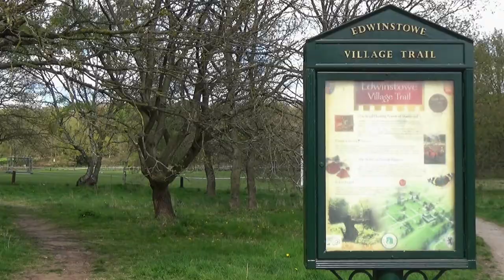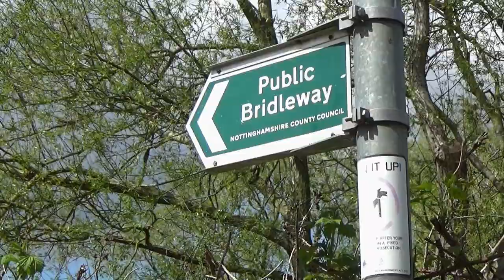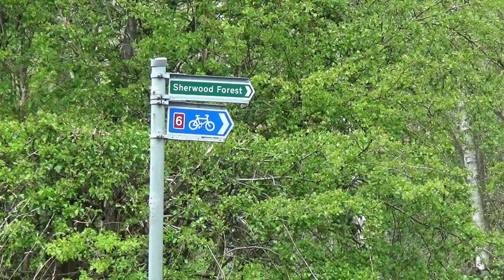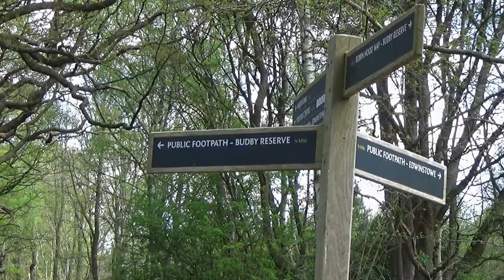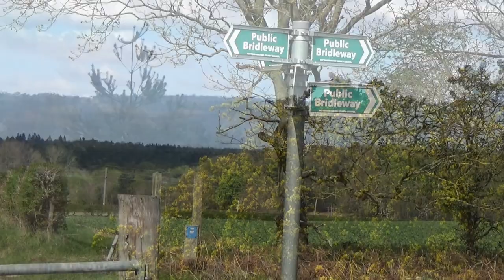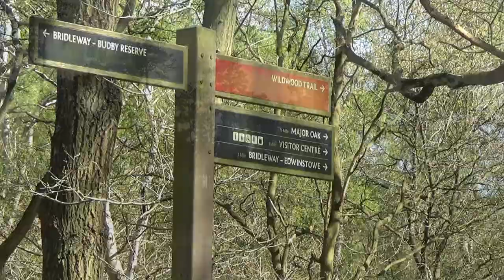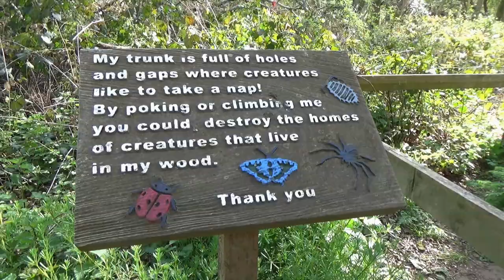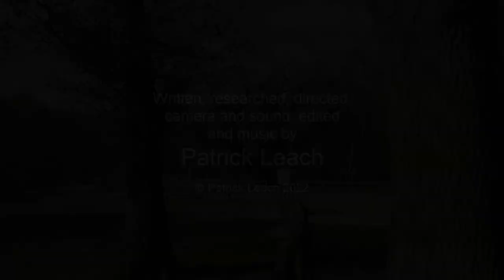172: Edwinstowe, Birklands and the Major Oak (Sherwood Forest 2022)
SHERWOOD FOREST WALK FEATURING EDWINSTOWE, BIRKLANDS AND THE MAJOR OAK

"Edwinstowe, Birklands and the Major Oak”
Filmed 24th April 2022
Post-production completed 10th May 2022

Filmed in the county of Nottinghamshire. Locations include Edwinstowe, Birklands, Budby South Forest and the Major Oak. This is the first film in Sherwood Forest.

Special thanks to Brian Conduit, Nick Channer, Neil Coates, Dennis Hensall, and Visit Nottinghamshire for their information used in my research for this film.

Click here for a map showing the route of the walk

Click here for the location on Google Maps where I parked for this walk

For a small fee you can download any of my musical soundtracks I have composed for my films